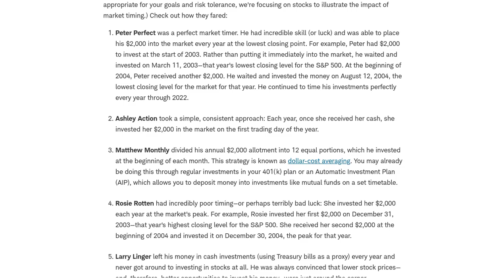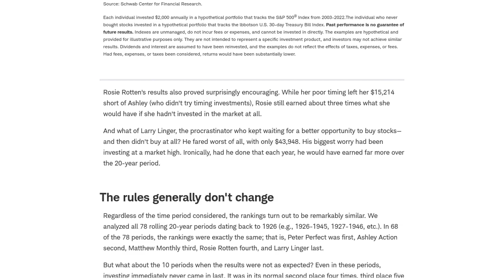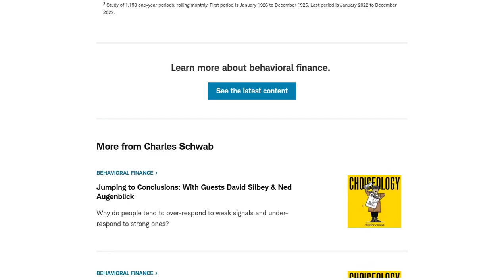Market Timing: Is it Worth the Risk? Study Reveals Surprising Results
A study conducted by the Schwab Center for Financial Research found that trying to time the market and waiting for the perfect entry point to invest often costs more than the benefit of perfect timing. The study recommends making a plan and investing as soon as possible, as investing immediately or using dollar-cost averaging yielded better results than trying to time the market. The study also emphasizes the potential drawbacks of waiting for the "best time" to invest and highlights the importance of taking action and avoiding procrastination. The comments discuss the potential impact of AI on the economy and the unpredictability of markets, as well as the concept of retirement and the role of automation in improving productivity and reducing costs.